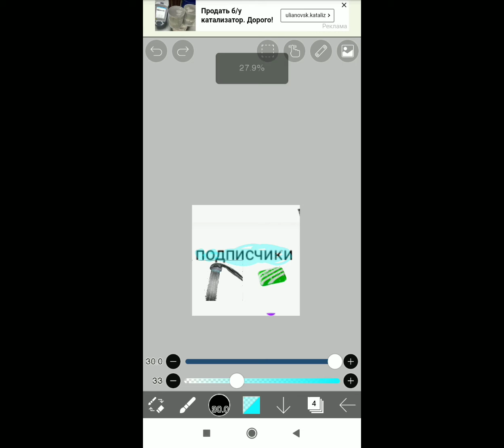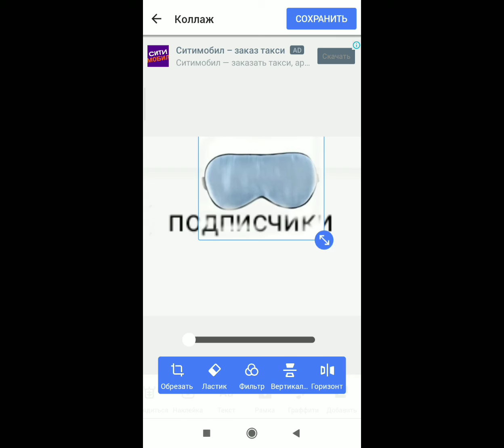видео про подпищиков смотрите до конца читать описание